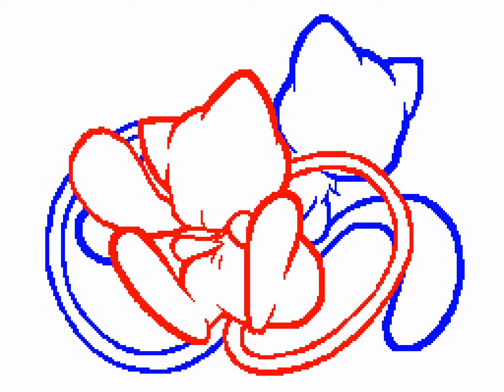Mew Speedpaint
♡Mythical Cuties♡ I love Mew! It's my favorite mythical pokemon and has an amazing shiny form! ^w^